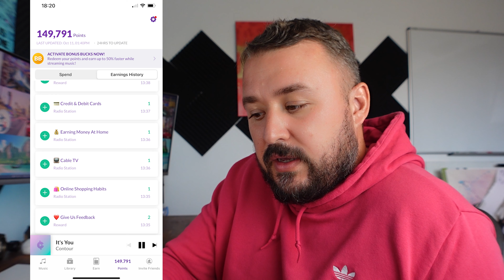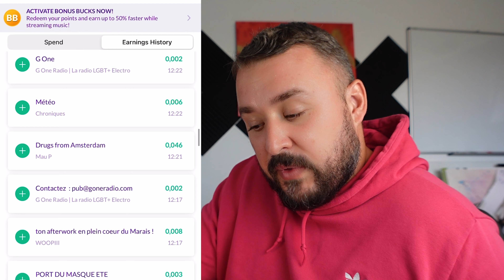Can You Earn Money Listening to Music with the Current.us App? Must Watch!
I always cover different ways to make money online and when I found current.us app I thought, wow, can I make money listening to music?! I love listening to music, so combining the two would be great.
The real question was though, what is the current app music earning rate? How much can I earn?